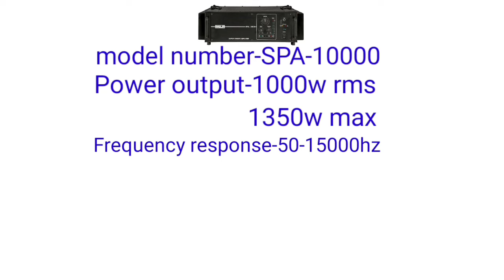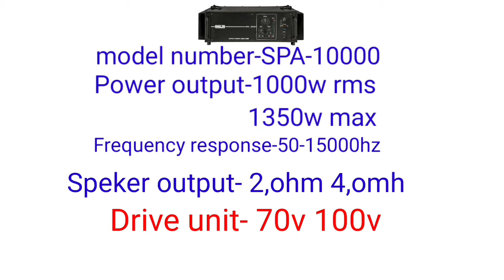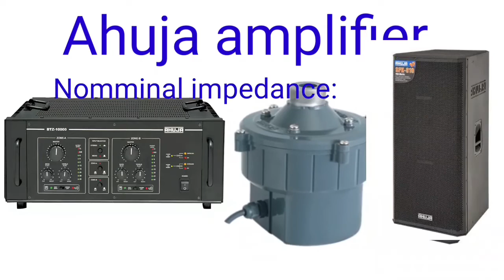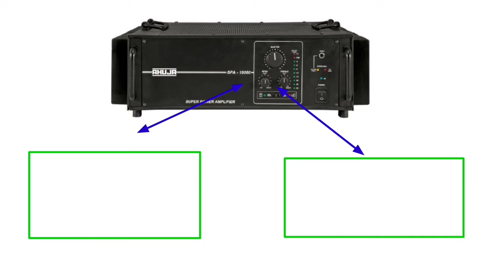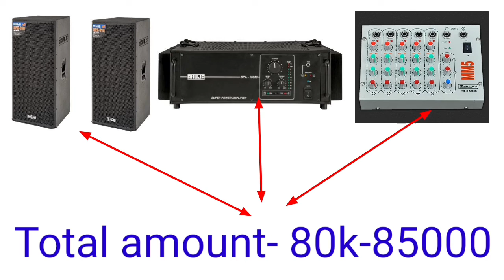Ahuja mini dj setup new// how to Ahuja Mini setup//ahuja low price setup new djtechnology hindi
Hii
     I am vijay see you Dj technology

    dosto aaj ke video me hamne Ahuja mini dj setup ke bare me bataya hu es
Taki yesa jankari  milta rahe than you

Modal number  AHUJA SPA-10000
music  provided

Bhura Mal bareliya & Com darbhanga

criticism, comment, news reporting, teaching, scholarship by copyright statute
that might otherwise be information.
non- profit, Education or personal use tips

Video ko full watch karne ke liye dil se
dhanyvad...

vijay Kumar Mandal
bihar (india)
pincode -847230